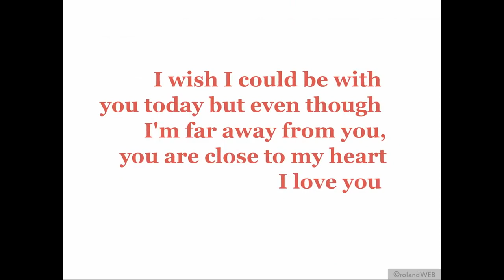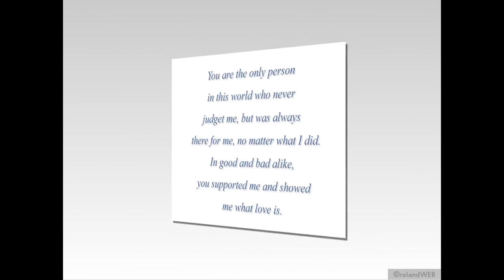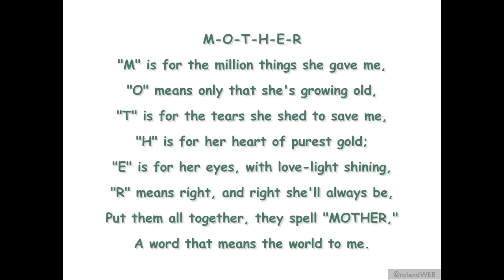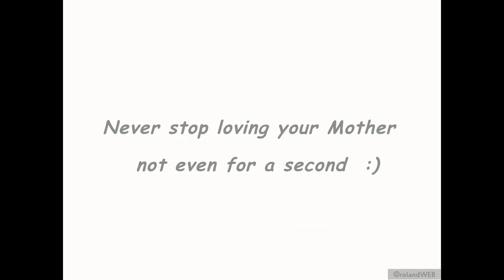Mother's Day Very Emotional Video